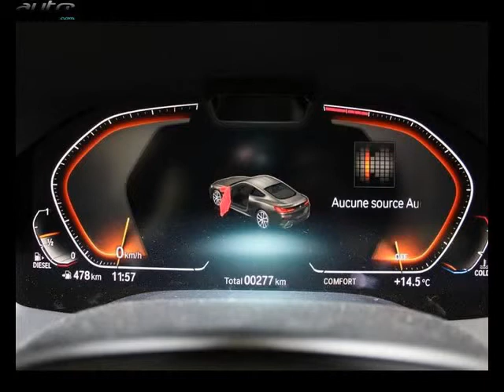Bmw 320 occasion visible à Carcassonne présentée par Bmw carcassonne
Cette Bmw 320 occasion disponible à Carcassonne dans le 11 est mise en vente par Bmw carcassonne - 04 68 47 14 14 - tous les détails sont